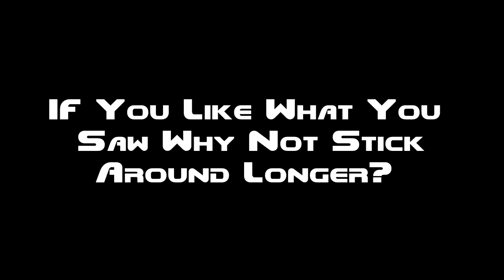Welcome to my Channel!